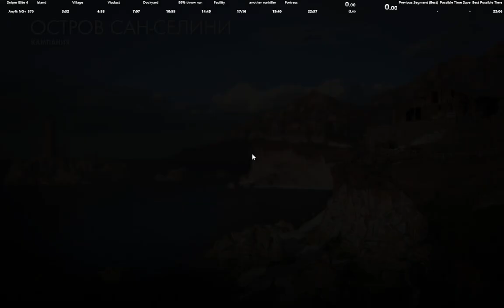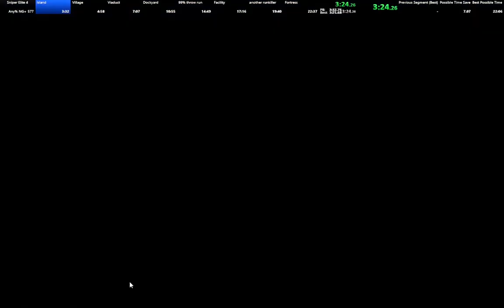SE4 San Selini Island in 3:24[Cadet]